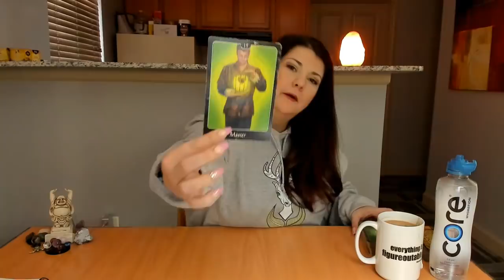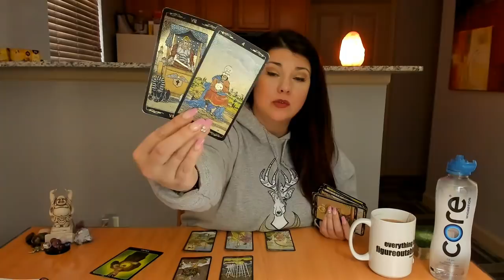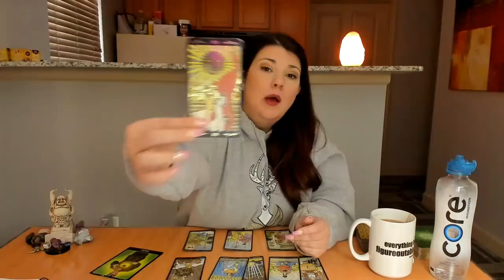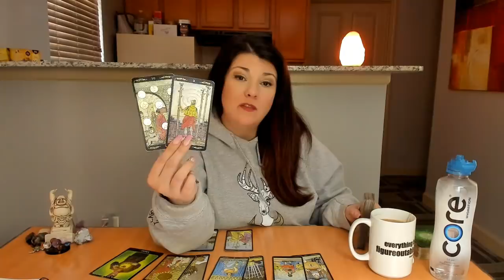So Much Space to Grow!!! Pluto/Saturn Retrograde/ Taurus New Moon April 29-May 5 Energies